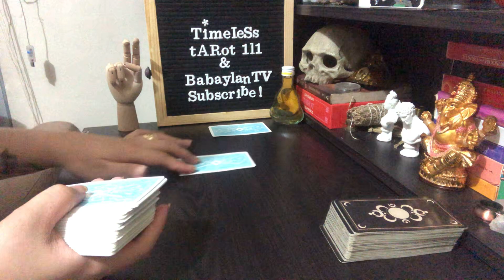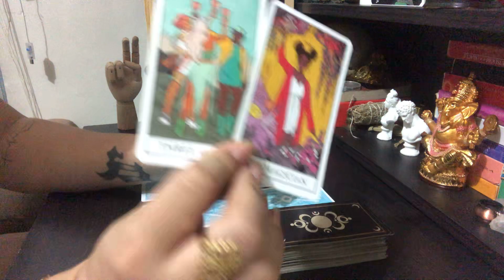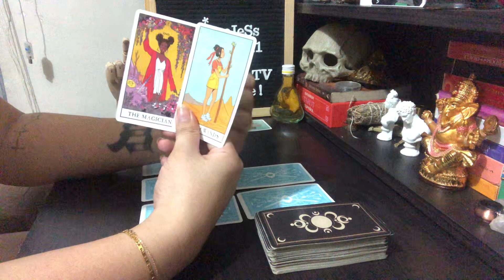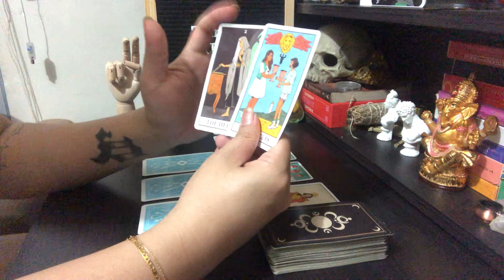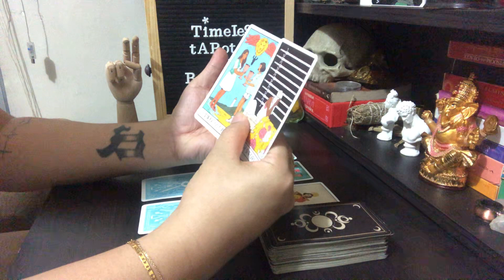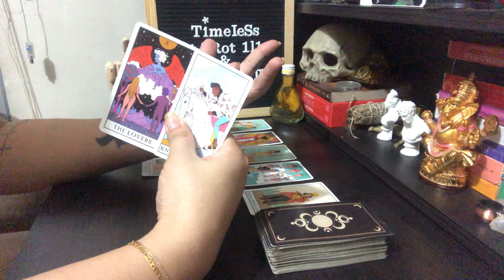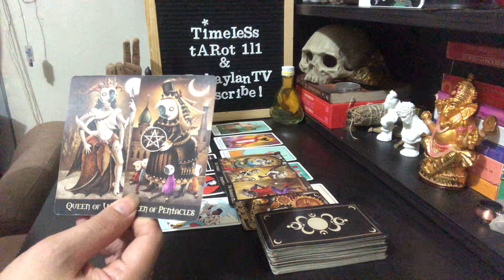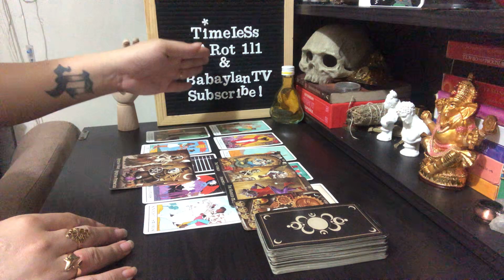GEMINI “YOU THINK THEY’RE DOING SOMETHING FISHY BUT YOU DON’T KNOW THEY’RE PLANNING A SURPRISE”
***LINKS***